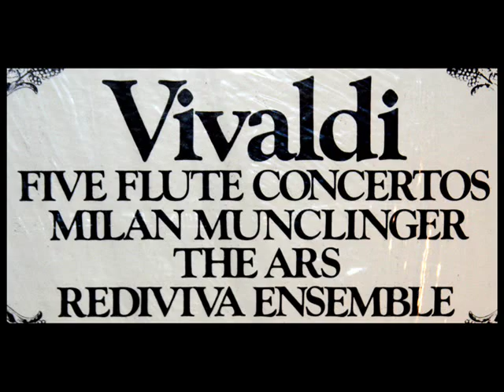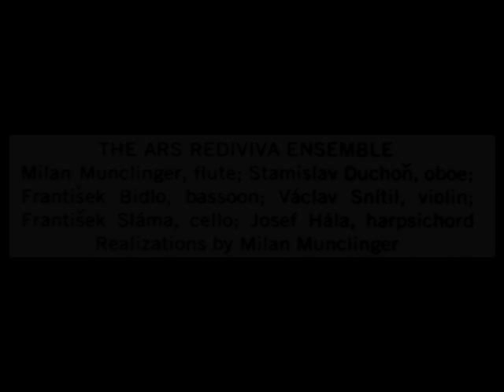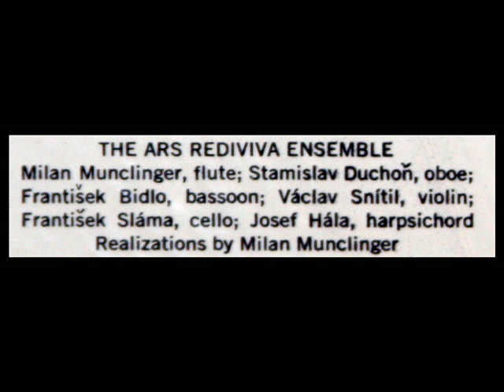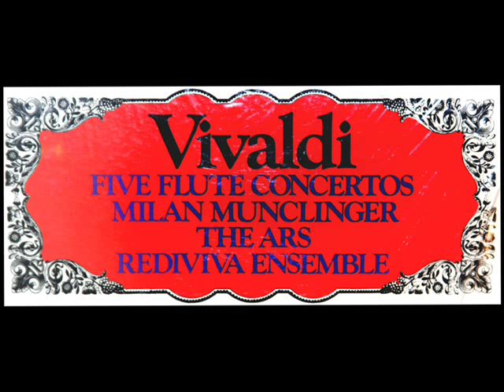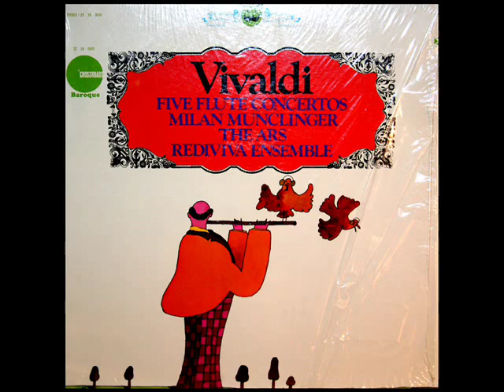Vivaldi / Milan Munclinger, 1965: Flute Concerto in F Major - Ars Revivida Ensemble, Vinyl LP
From the Supraphon LP shown above, issued in 1966 on the Crossroads label.

Milan Munclinger (3. července 1923 Košice -- 30. března 1986 Praha) byl významný český flétnista, dirigent, skladatel, muzikolog a hudební publicista. Pocházel z umělecké rodiny. Jeho otec Josef František Munclinger byl významným zpěvákem a operním režisérem, jeho matka byla zakládající členkou Slovenského národního divadla v Bratislavě. Jeho strýc Tibor Honty byl známým českým fotografem. Milan Munclinger studoval na pražské konzervatoři a poté na Akademii múzických umění flétnu, dirigování a skladbu a zároveň na Karlově univerzitě hudební vědu, estetiku, filozofii a orientalistiku. V letech 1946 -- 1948 byl jedním z asistentů Václava Talicha v Českém komorním orchestru a spolupracoval také s jeho komorními soubory.

Milan Munclinger (* 3. Juli 1923 in Košice; † 30. März 1986 in Prag) war ein tschechischer Flötist, Dirigent, Komponist und Musikwissenschaftler. Sein Vater wirkte als Regisseur und Opernsänger am Nationaltheater in Prag, vorher war er in Polen und an der Wiener Staatsoper engagiert. Seine Mutter war Schauspielerin am Slowakischen Nationaltheater in Bratislava. Sein Onkel Tibor Honty war ein tschechoslowakischer Photograph. Munclinger studierte am Prager Konservatorium und an der Akademie der musischen Künste in Prag Flöte, Dirigieren (Schüler von Václav Talich) und Komposition (Schüler von Alois Hába). Gleichzeitig widmete er sich an der Karls-Universität Prag der Musikwissenschaft, Ästhetik und Philosophie. Während des Zweiten Weltkriegs war er Mitglied einiger Orchester in Deutschland (Gewandhausorchester, Schlesische Philharmonie). Von 1946 bis 1948 wirkte er als Assistent in Talichs Tschechischem Kammerorchester. Auf Talichs Anregung gründete er 1951 mit seiner Frau Viktorie Švihlíková das Ensemble Ars Rediviva, das sich der Alten Musik, besonders dem Werk Johann Sebastian Bachs, widmete. Munclinger hat als erster wichtige historische Quellen ins Tschechische übersetzt (z.B. Arnold Dolmetschs The Interpretation of the Music of the 17th and 18th Centuries Revealed by Contemporary Evidence). Mit einigen Fragen, wie Analysen und Rekonstruktionen von Archivfunden, hat er sich später auch als Musikwissenschaftler befasst. Er arbeitete mit den Verlagshäusern Supraphon und Bärenreiter, sowie IMC New York zusammen und gab auch Werke seiner Zeitgenossen heraus, so u.a. Jan Rychlík, Oldřich Korte oder Jindřich Feld, den er mit Jean-Pierre Rampal bekannt machte. Auf seine Anregung hat Rampal Felds Flötenkonzert uraufgeführt und eingespielt, was dem Autor zum ersten Mal eine internationale Anerkennung brachte. Als Dirigent leitete Munclinger besonders Einspielungen vorklassischer Musik und arbeitete u.a. mit den Prager Philharmonikern, den Prager Symphonikern, dem Prager Rundfunkorchester und dem Prager Kammerorchester zusammen. Er beteiligte sich an dem mit Grand Prix du Disque de l'Académie Charles Cros ausgezeichneten Projekt Musica Antiqua Bohemica. Die LP-Reihe enthält auch eine seiner ersten Aufnahmen mit Jean-Pierre Rampal: Flötenkonzerte von Franz Benda und Franz Xaver Richter (von Munclinger in der Pariser Nationalbibliothek gefunden und 1955 von Rampal in Prag uraufgeführt).
"David Hertzberg"